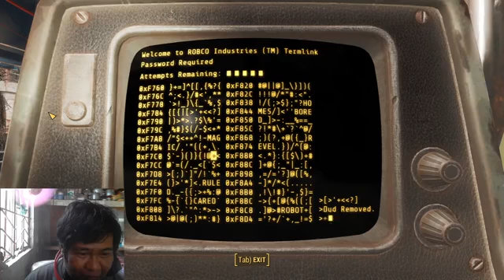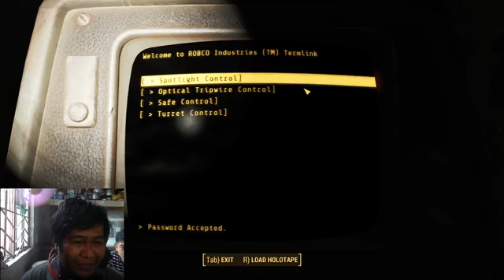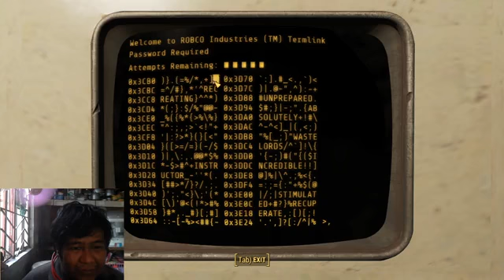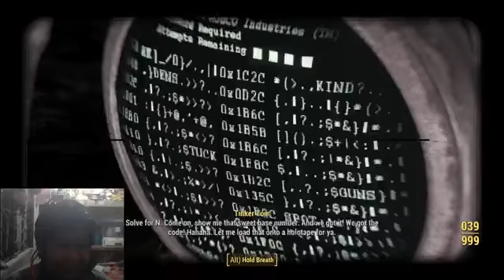Too Much Rads